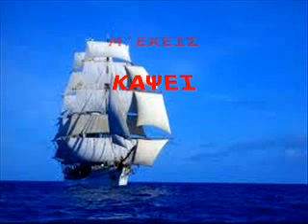ΓΟΥΓΟΥΣΗΣ.ΑΝ-Μ'ΕΧΕΙΣ ΚΑΨΕΙ.wmv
ΓΟΥΓΟΥΣΗΣ.ΑΝ-Μ'ΕΧΕΙΣ ΚΑΨΕΙ